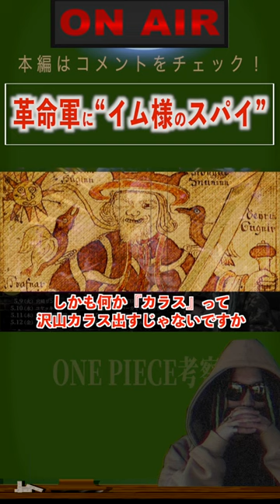ONE PIECE史上“最大の衝撃”間も無く・・・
フルver.はコメ欄で

【ライブ配信より】イム様が革命軍に潜り込ませたスパイの“真の目的”は？【ワンピース ネタバレ】【ワンピース 考察】

コブラが語るリリィとは！？【 ワンピース 考察 最新 1084話 】※ジャンプ ネタバレ 注意
イム様の正体判明！？アラバスタ女王リリィと同一人物ってほんと？【 ワンピース 考察 最新 1084話 】※ジャンプ ネタバレ 注意
イムとリリィは双子説!? マリージョアと真裏の双子岬クロッカスが繋がった!! ワンピース ネタバレ 1084 最新話 注意 考察 ⚜百合の花の紋章とフランス革命で繋がる! 驚愕の裏設定にリヴァース!
リリィの伏線が既に描かれていた！？アマゾンリリーとアラバスタの繋がりがヤバすぎる！！【 ワンピース 考察 最新 1084話 】※ジャンプ ネタバレ 注意